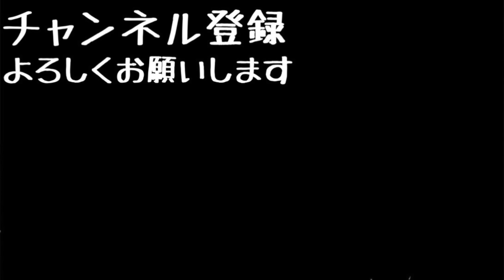【こびとづかん】イエシュウシュウシュウ見つけるまで帰れま10！！！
©︎Toshitaka Nabata

[MUSIC]
•Artist : DownFlex
•Title :  Vacation On The Sun

[Artist Info]
DownFlex :